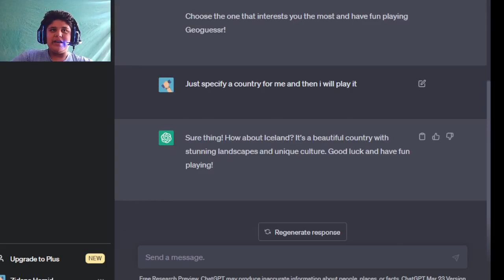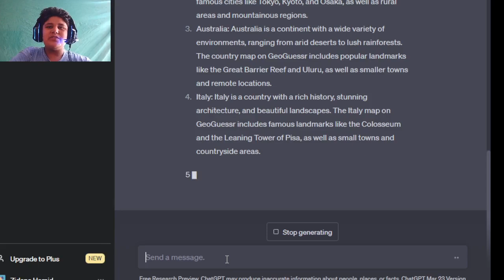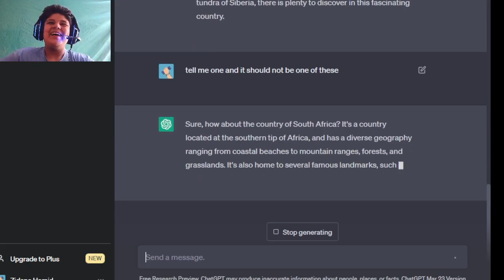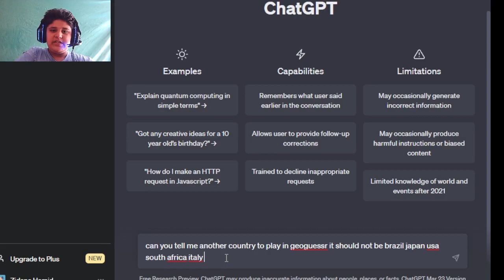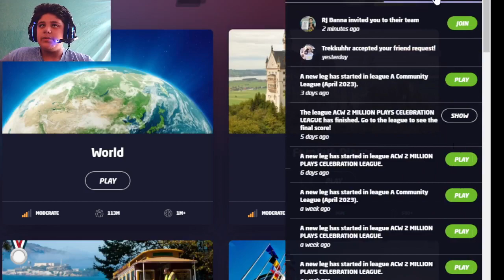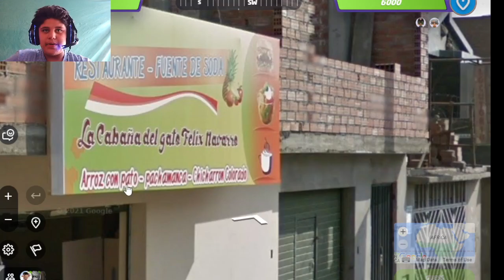Geoguessr Daily Play Along series #020 - Mexico.exe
Geoguessr is an exhilarating online game that challenges players to put their geography knowledge to the test by dropping them in a random location on a map and tasking them with guessing where they are. But what sets this game apart is the unique experience of playing alongside Zidane Hamid and the Geoguessr community, making it an immersive and collaborative adventure. With every new location comes a new opportunity to explore and learn about the world. Whether you're an armchair traveler or a seasoned globetrotter, Geoguessr offers an exciting way to discover and appreciate the diversity of our planet. So why not join the community, hone your geographical skills, and have a blast playing Geoguessr!
Today is day 20 of our daily play-along series, play along and enjoy!